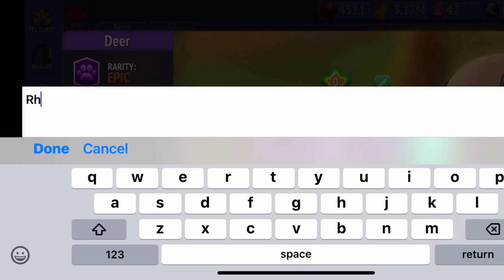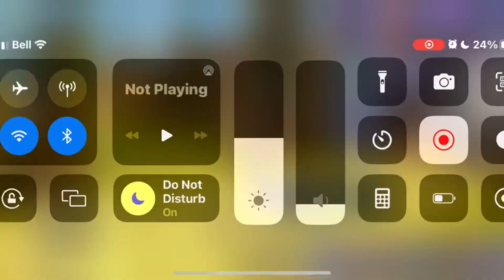Opening a bunch of random chests!!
Today we opened some random chests.

My account: Sky Diamond8254